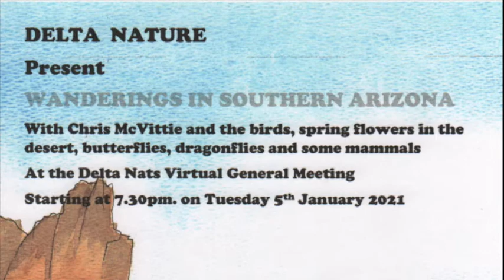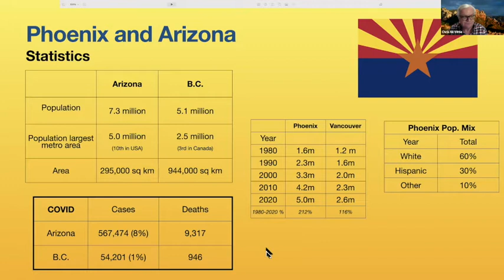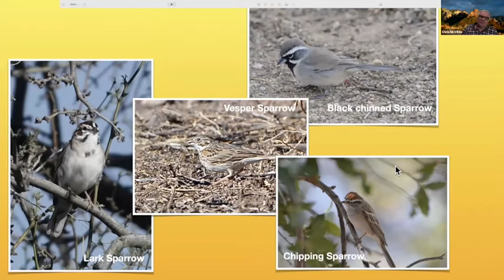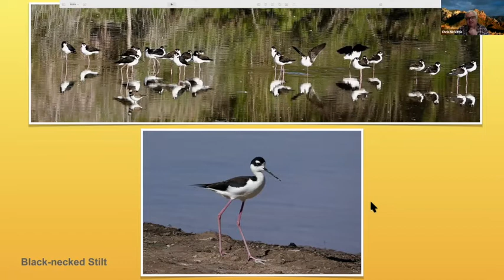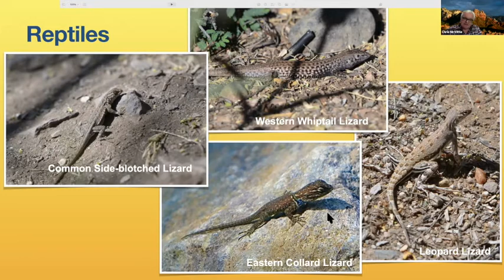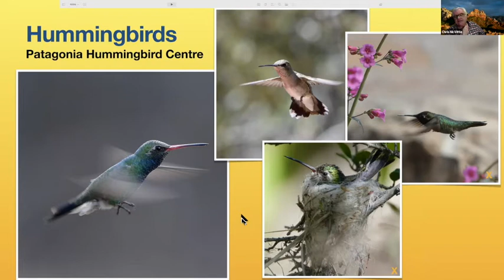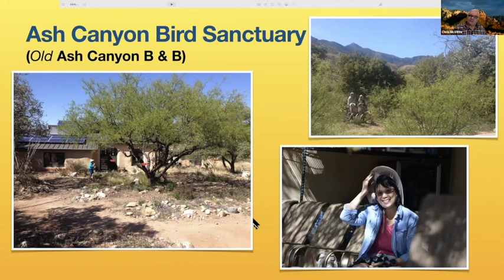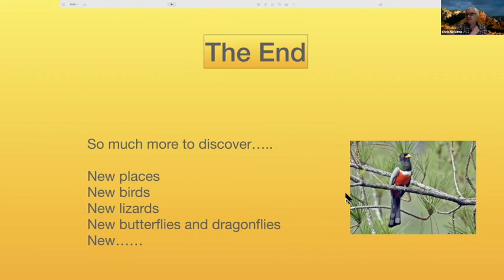2021-01-05 SOUTHERN ARIZONA (Chris McVittie)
At a DNS meeting on January 5, 2021, Chris McVittie presents photos of animal and plant species of Southern Arizona, and the landscapes where they can be found.  Species include birds, lizards, butterflies, dragonflies, wild horses, a badger, and flowering cacti.

Prior to retirement, Chris was an executive in the electrical wholesale industry.  He was General Manager of GESCAN in BC.  His last couple of working years were spent in the Asia-Pacific region, living in Hong Kong and travelling throughout the region from Melbourne, Australia in the south to Shanghai, China in the north.

Chris and Marlene joined Delta Nats soon after moving to Tsawwassen in 2015 after going on a “birds in the bay” walk.  Chris was a director for 3 years, and is an active member of the Bio-diversity team and the DNS Programme Review Committee.  He is also member of the Cascade Bird Box team and a director of BBPA.

In 2010 he and Marlene had an opportunity to buy a house in Arizona where they spend most springs.  Joining DNS has escalated his interest in nature.  Arizona provides a rich environment to explore nature and hone photographic skills.

Chris is a member of the South Delta Photo Club.  He and Marlene are (usually) avid travellers.  They hosted the 2017 and 2018 DNS Garden Parties.